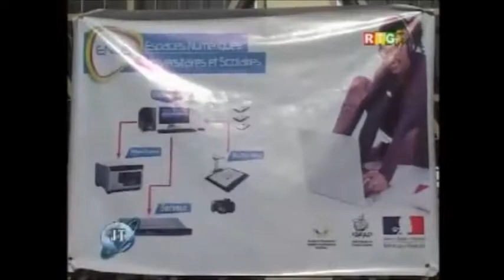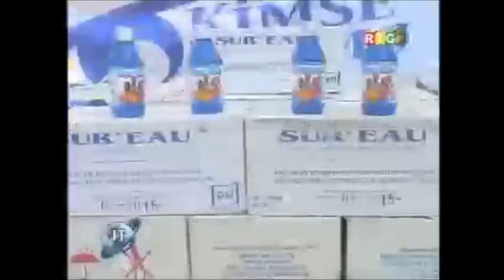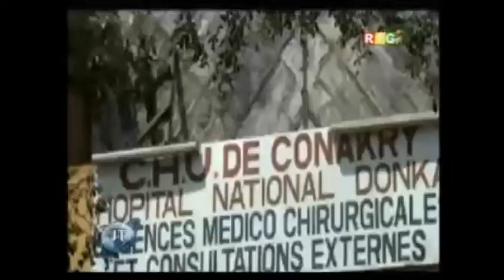JT RTG DU 18.04.2014. Ebola en Guinee: "109 cas confirmés, dont 61 décès"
JT RTG DU 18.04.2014. Colonel Remy Lamah, ministre de la Santé: Sur l'ensemble du territoire national, la situation des cas d'Ebola se présente comme suit "109 cas confirmés, dont 61 décès"